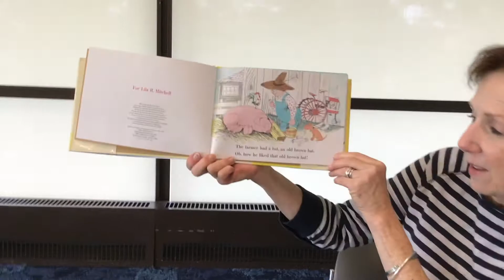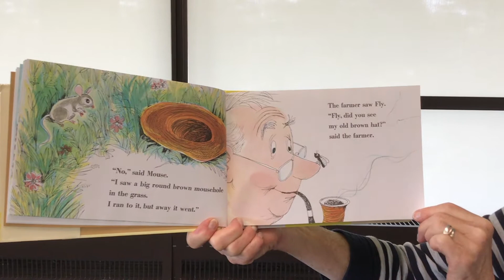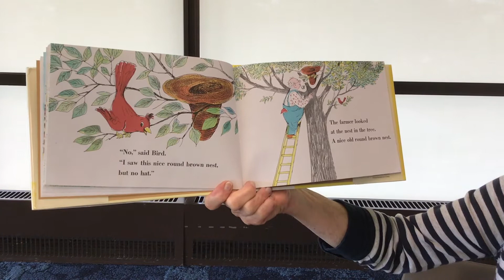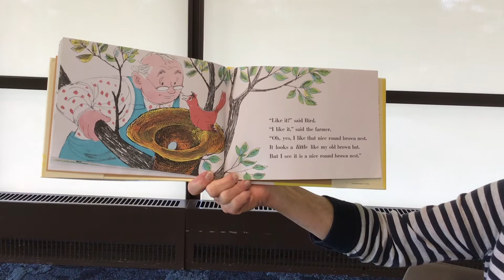Farm Storytime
Join Miss Dana in reading "Who Took The Farmer's Hat?" by Joan L. Nodeset. Stop by the Main Library every Tuesday & Wednesday for Family Storytime!